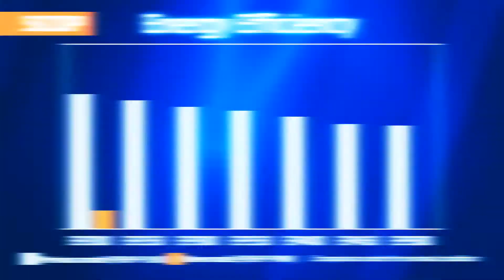Mitsubishi Electric VRF